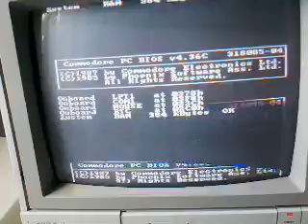Commodore pc10 III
Commodore pc 10 III del 1987 con problema grafico da risolvere,l'immagine vibra con qualsiasi monitor a colori o monocromatico.
vienimi a trovare su ebay,ecco il su facelbook